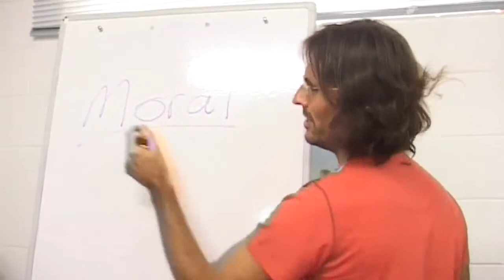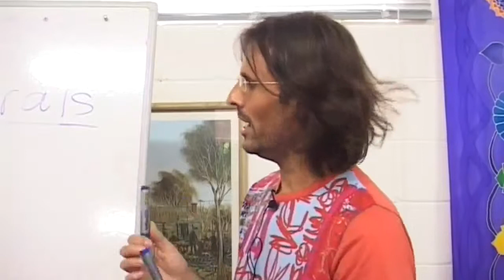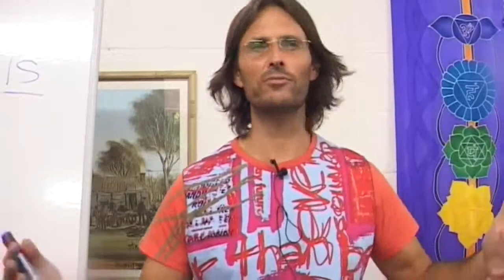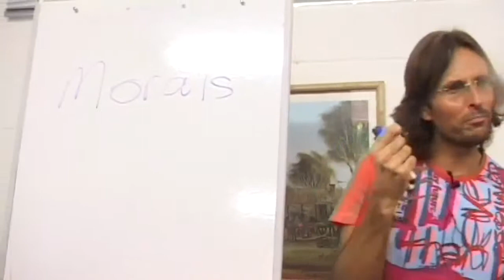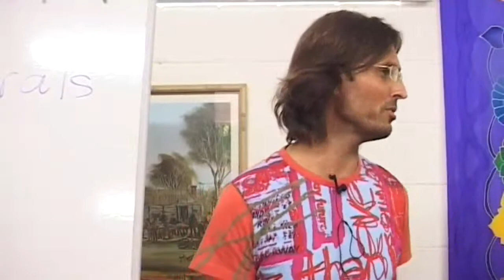Hierarchy of Truths - Moral Truths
Jesus discusses the importance of moral truths on the soul and how mediumship can help bring moral truths to earth.

dtstart:003620:
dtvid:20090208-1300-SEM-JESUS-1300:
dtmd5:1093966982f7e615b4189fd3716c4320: